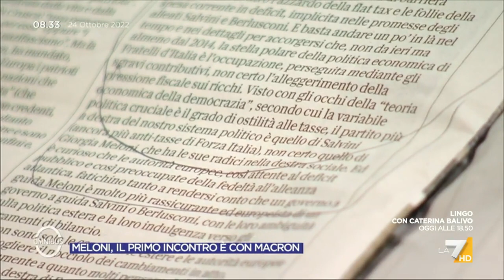Governo, Gianfranco Pasquino: "Meloni realista. Va bene anche la sovranità alimentare, il ...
Il prof. Gianfranco Pasquino sul rapporto tra Giorgia Meloni e Mario Draghi